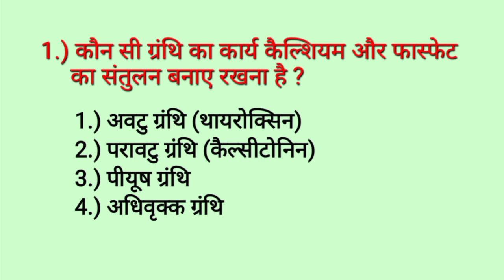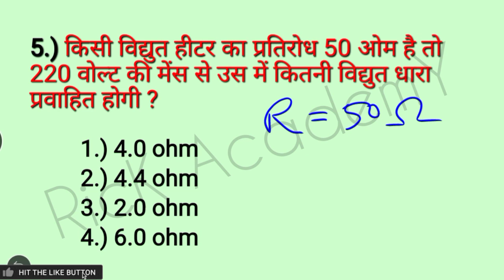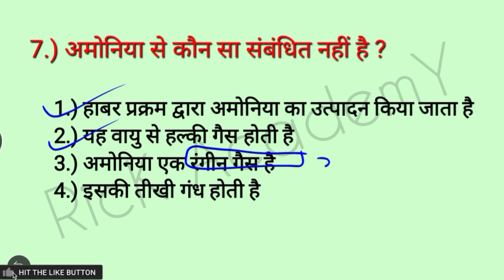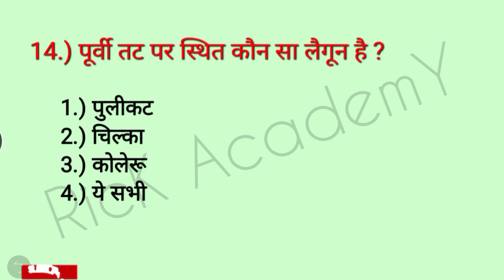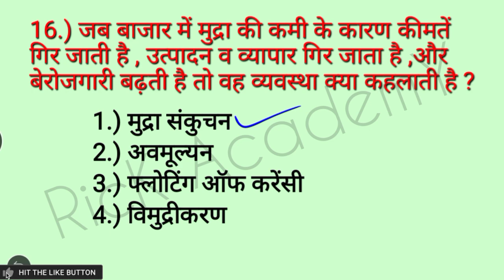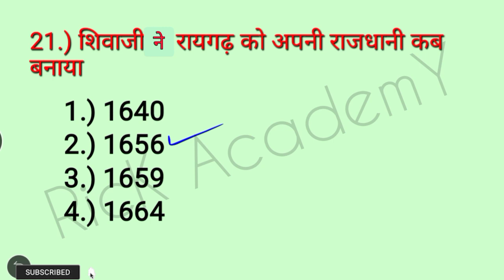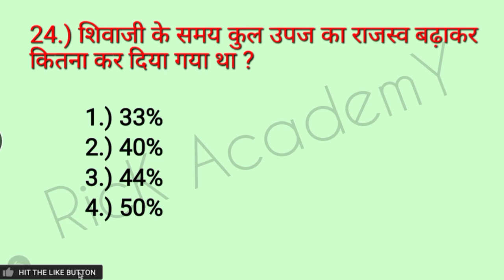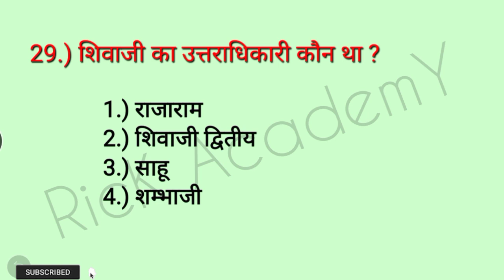ESI Mains Exam || Daroga SI PT || Practice MCQ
Bihar Daroga ||
Bihar Daroga Mains Exam Postpone
BPSC || Bihar Daroga || Bssc mains || Bihar ESI ||
Current affairs|bssc,bpsc 67th PT, Bihar daroga si,
10 important Questions of current affairs